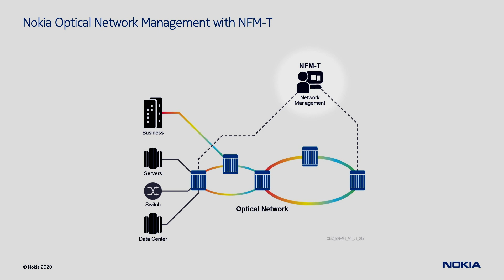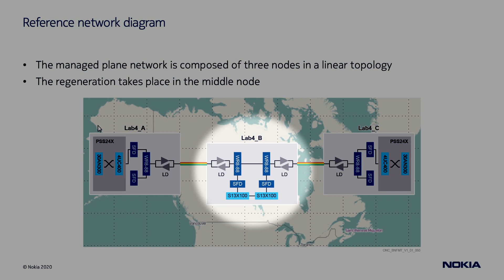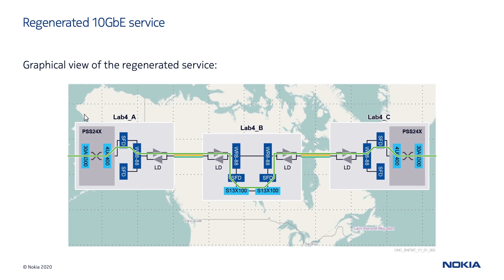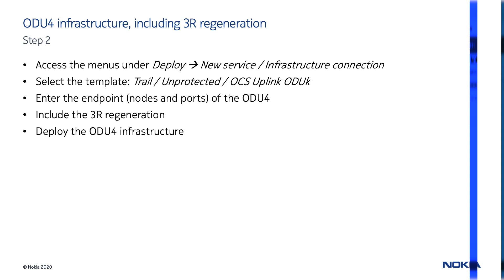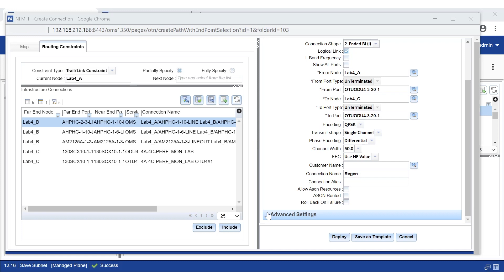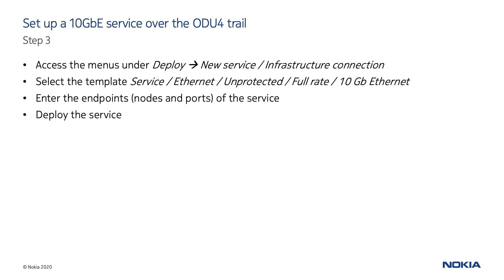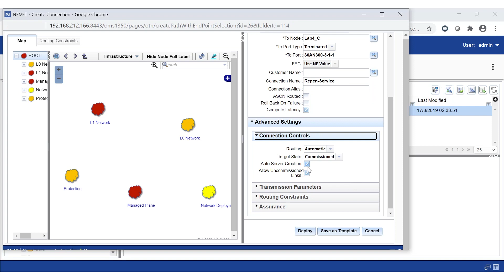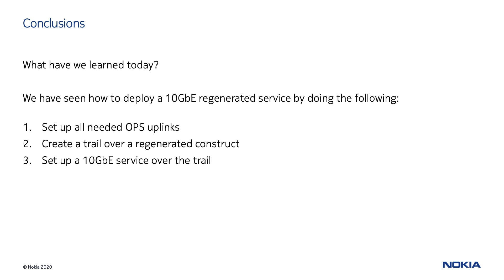Nokia NFM T Regenerated service provisioning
Nokia NFM T